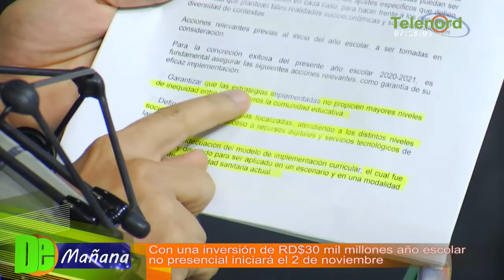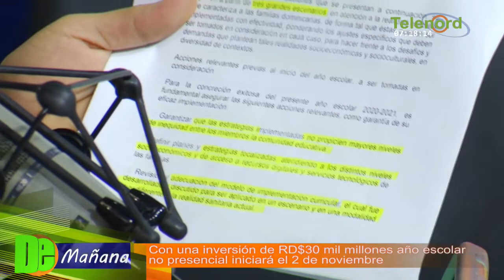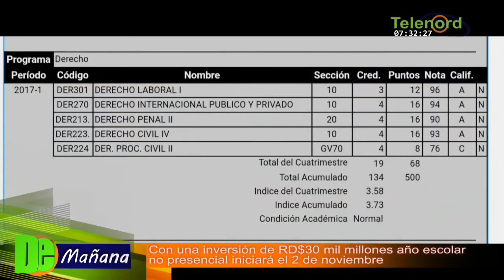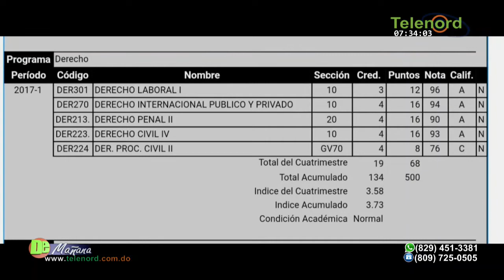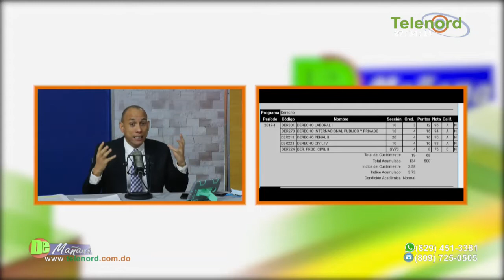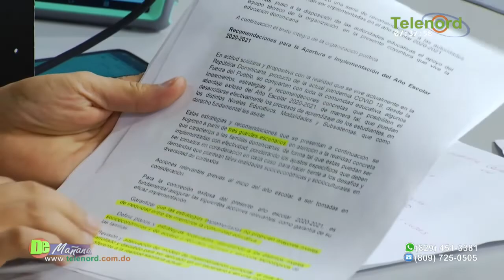Año escolar no presencial inicia en noviembre con una inversión de RD$ 30 mil millones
Año escolar no presencial inicia en noviembre con una inversión de RD$ 30 mil millones – Tema Central en De Mañana